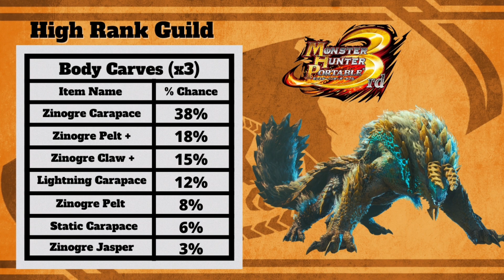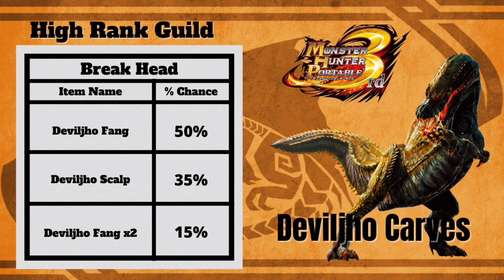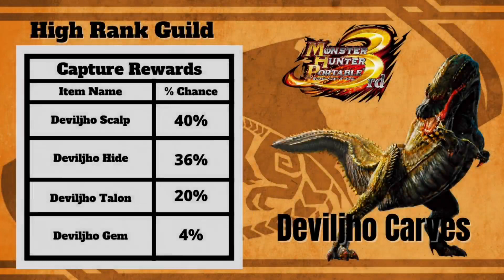Zinogre & Deviljho Carves